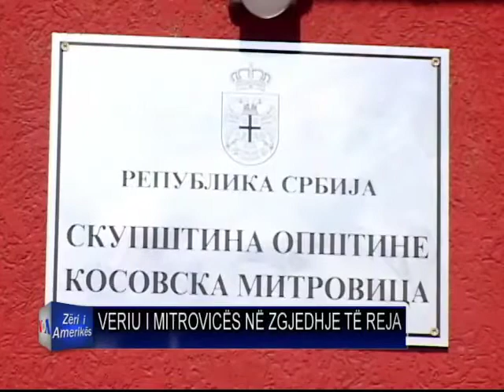Zgjedhjet ne Mitrovice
Mitrovica do te mbaje zgjedhje te reja per kryetarin e komunes.